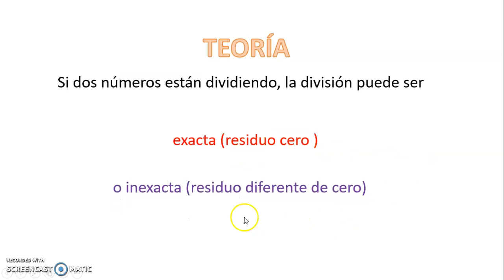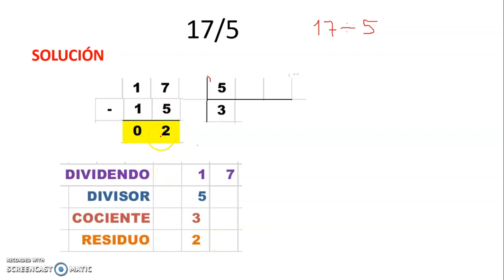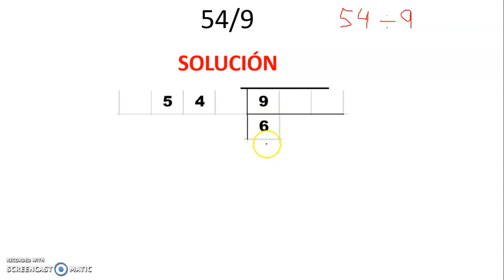ARITMETICA 3ER GRADO DIVISION DE NUMEROS NATURALES